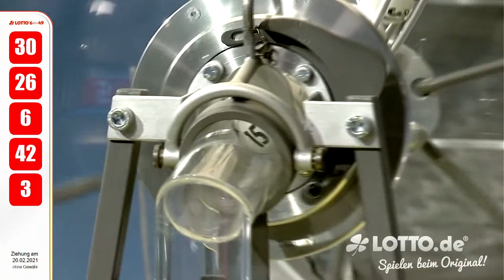Ziehung der Lottozahlen vom 20.02.2021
Eine Aufzeichnung des Live-Streams der Ziehung der Lottozahlen vom 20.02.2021
Die Ziehungssendung wird moderiert von Chris Fleischhauer.

Nur auf LOTTO.de - Jeden Mittwoch um 18.25 Uhr sowie Samstag um 19.25 Uhr - die Liveziehung der Lottozahlen 6aus49. Spielen beim Original!